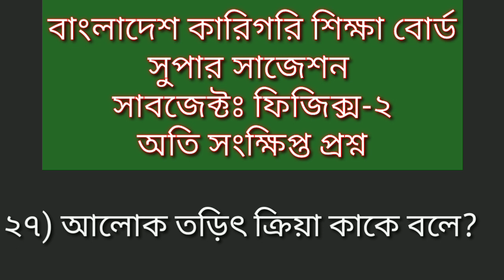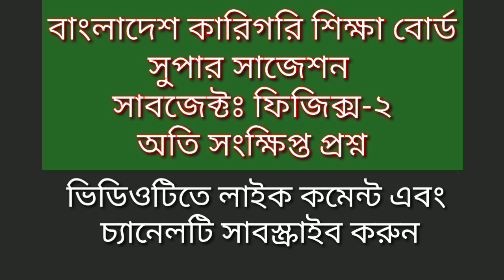ফিজিক্স ২ সাজেশন||পলিটেকনিক সাজেশন||Physics 2 Diploma||Physics 2 suggestion||physics 2 polytechnic